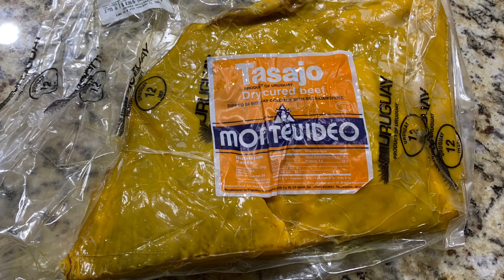Receta de Tasajo con Boniato | Recipe Dry Cured Beef with Spanish Sweet Potato